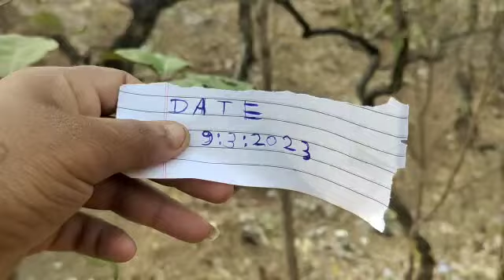White biba 🌿all test original available call me📱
[2/27, 1:45 PM] Mom: Copper test fire test
Needle test
White biba anti mirror test
Fire testing white below
White bhilava old testing

White bilawa intermediate copper water fire needle sex parallel cancer

All test wide bibas

White bhilava. com
[2/27, 1:53 PM] prupa1707: Video Copper test fire test
Needle test

White bhilava. comVideo Copper test fire test
Needle test

White bhilava. com